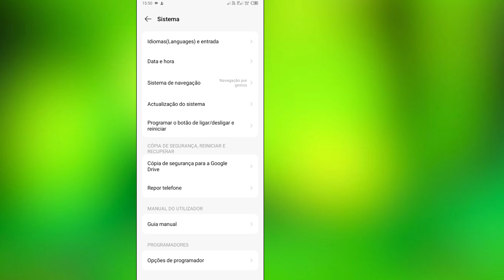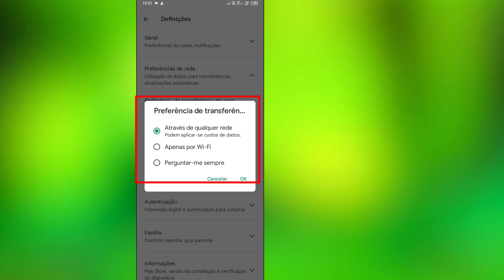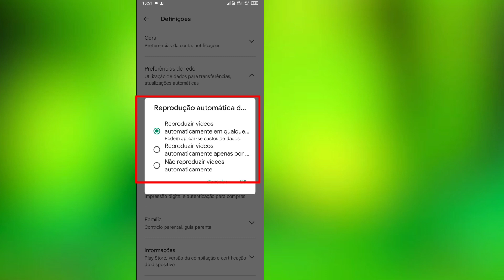Como resolver o problema de travamento de todos os dispositivos Android 4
Como resolver o problema de travamento de todos os dispositivos Android 4 |  Corrigir problema de travamento do telefone (2023)

Here In This Video I will show you [  How To 4 Setting For All Android Device Hang problem Solve | Fix Phone Hang Problem (2023)  ] So watch this video carefully and don't skip this video if you skip this video then you will not understand very well so if any problem and issue you can ask me and comment below i will try to solve your problem if you like this video then please hit like and subscribe my channel thank you.🙏

Isenção de direitos autorais:

 Isenção de responsabilidade de direitos autorais sob a seção 107 da Lei de direitos autorais de 1976, permissão é feita para "uso justo" para fins como crítica, comentário, notícias, relatórios, ensino, bolsa de estudos e pesquisa.  O uso justo é um uso permitido pelo estatuto de direitos autorais que, de outra forma, poderia estar infringindo.  O uso sem fins lucrativos, educacional ou pessoal inclina a balança a favor do uso justo.